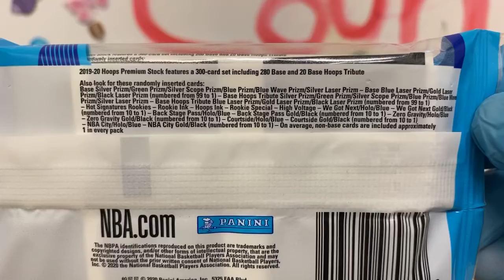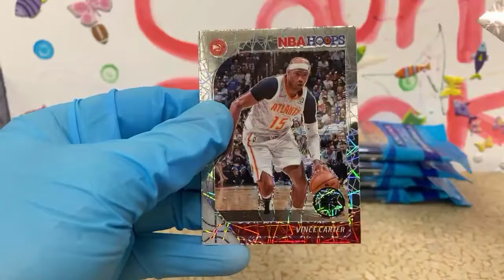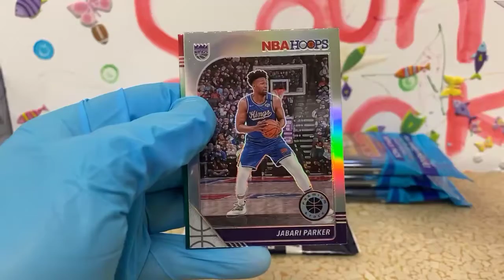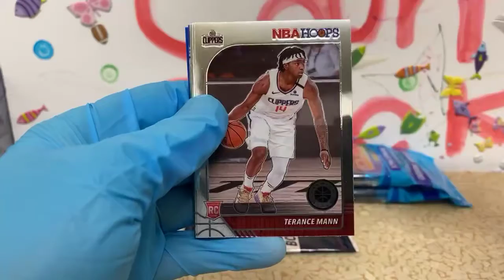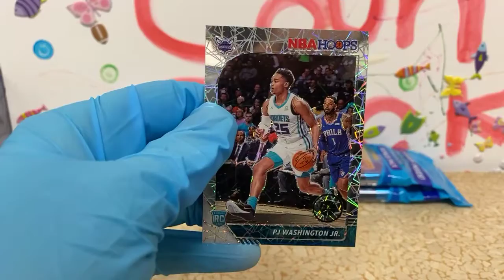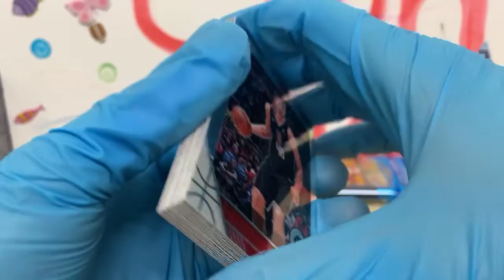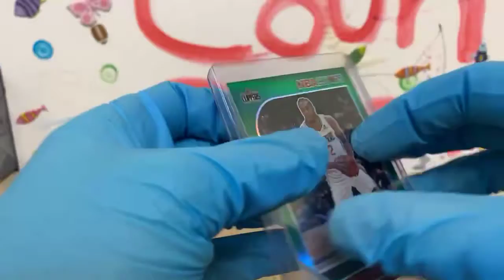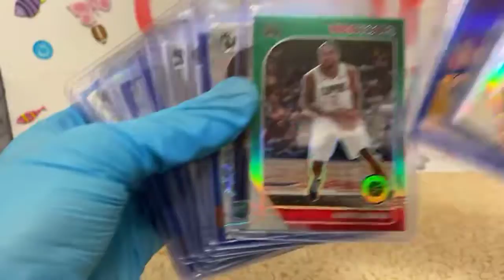NBA Hoops Cello Break #2 -1/16/21 eBay